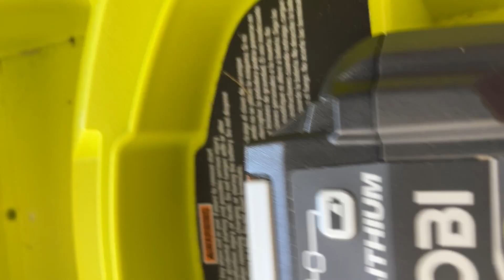|How to do lawn mowing In America |अमेरिकेचे घरामागील अंगण, लॉन आणि त्याची देखभाल स्वतः कशी करायची |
या व्लॉगमध्ये, मी माझा घरामागील गवत कापण्याचा आणि सांभाळण्याचा अनुभव शेअर करत आहे.

जर तुम्हाला माझा व्हिडिओ आवडला असेल तर कृपया माझ्या चॅनेलला सबस्क्राईब करा आणि लाईक आणि शेअर करायला विसरू नका. धन्यवाद